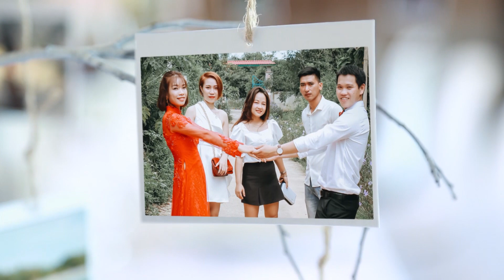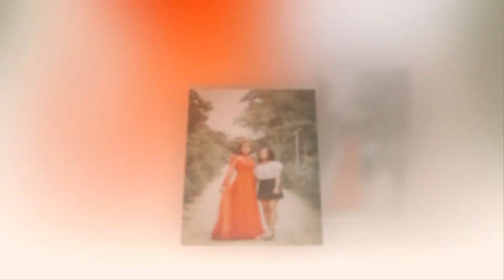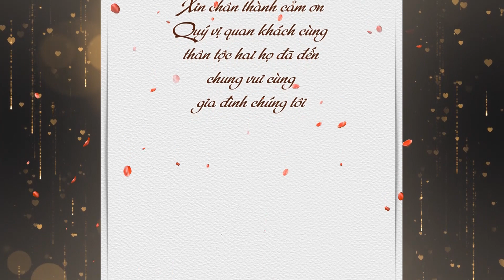Nguyễn Khánh & Phan Hoài (Áo Cưới Trường Nga)